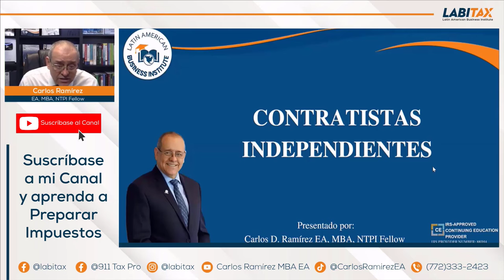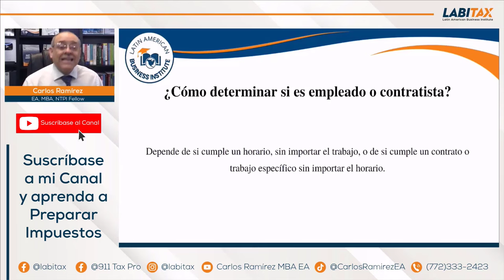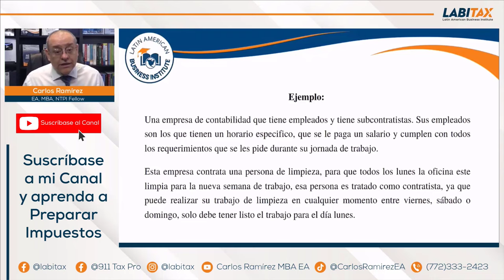¿Cómo determinar si es empleado o contratista? - Impuestos en Estados Unidos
MI PÁGINA OFICIAL - CARLOS RAMIREZ EN FACEBOOK
SÍGAME EN FACEBOOK Y ENTÉRESE DE TODO